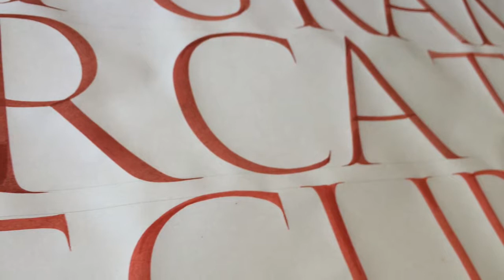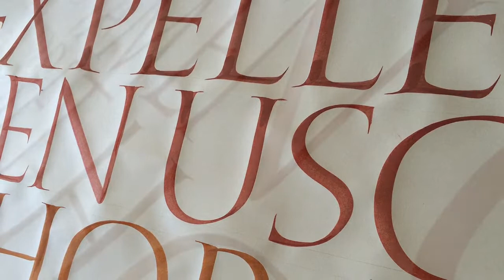Flat Brush Trajans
Demo of some brush Trajans